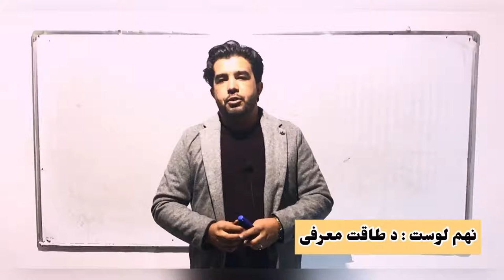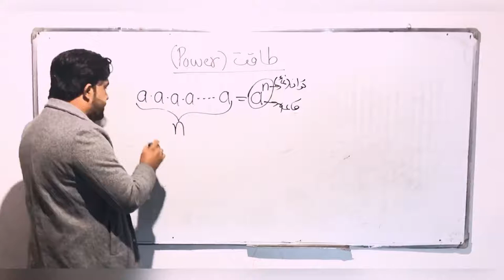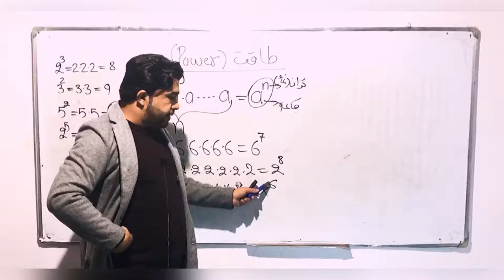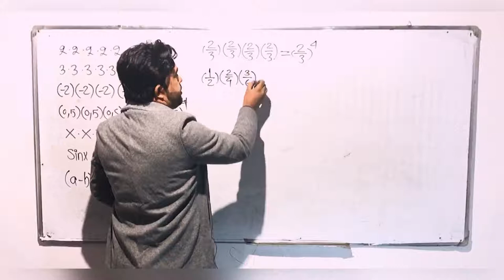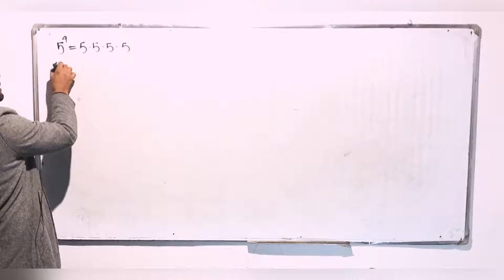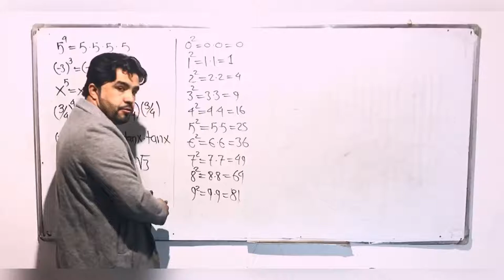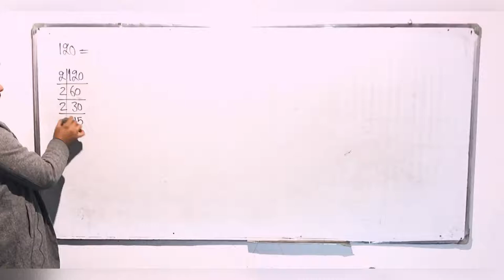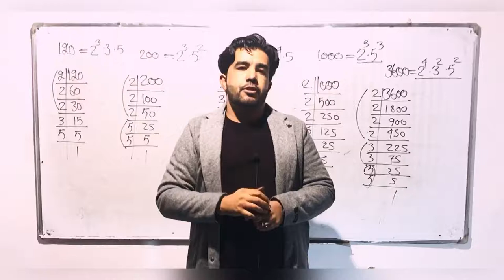د‌الجبر ۹ لوست طاقت د استاد ډاکټر وحیدالله شینواري سره Algebra 09 Lecture in Pashto Power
استاد ډاکټر وحیدالله شینواری
Dr Waheedullah Shenwari
زما سره ریاضیات، ساینسی علوم آسانه زده کړی!😜

آریانا د ریاضیاتو او ساینسی علومو ښوونیز مرکز
Aryana Education Center
آریانا انقلاب په ښوونه کی!

ریاضیات(حساب، الجبر،هندسه، مثلثات)
عالی ریاضیات(رابطه،تابع،لیمت،مشتق،انتیګرال، احصائیه او احتمالات)
خطی الجبر(متریکس،وکټور)
ساینس(فزیک،کیمیا،بیولوژي)
کانکور، تطبیقات، د فورمونو حل

ستاسو د نیکو نظریاتو په تمه ګرانو ملګرو.